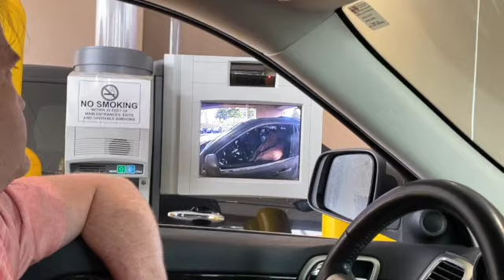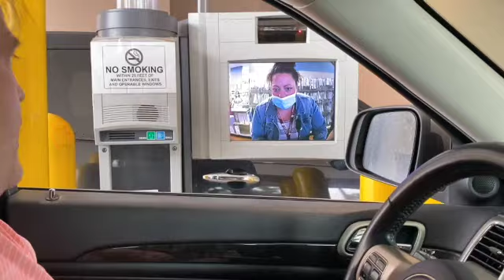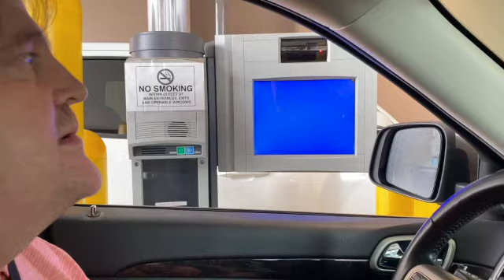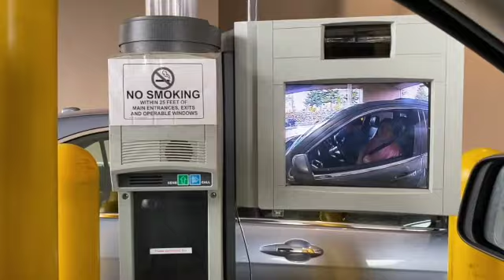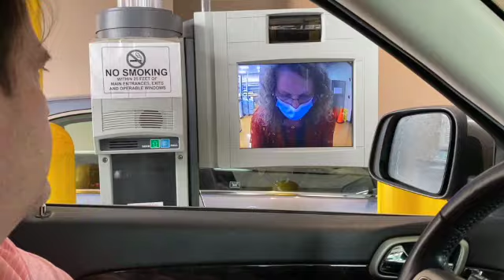ชีวิตในอเมริกา Ep.20 ร้านขายยาก็มีไดร์ฟทรู (Drive Thru) ไม่ต้องลงจากรถ ปลอดภัยเหมาะกับยุคโควิด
สะดวก ง่าย ปลอดภัยไม่ต้องลงจากรถ